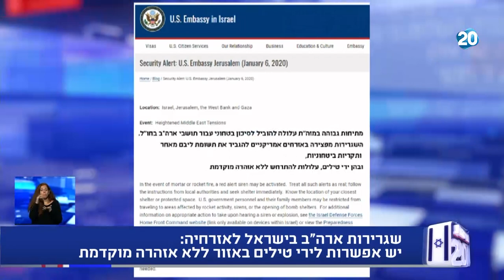המתיחות מול איראן, ואזהרת ארה"ב לאזרחיה שבישראל: צפו בדיווח המלא